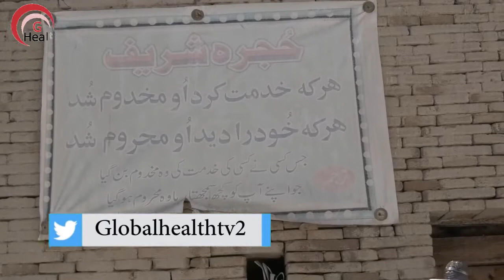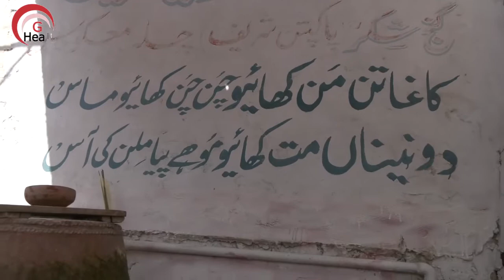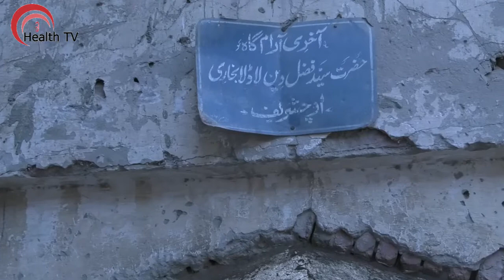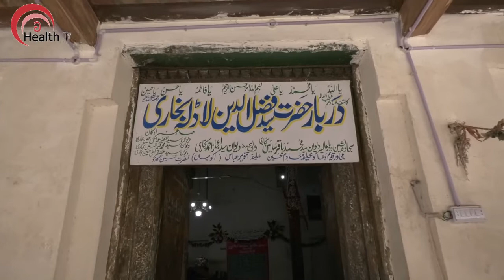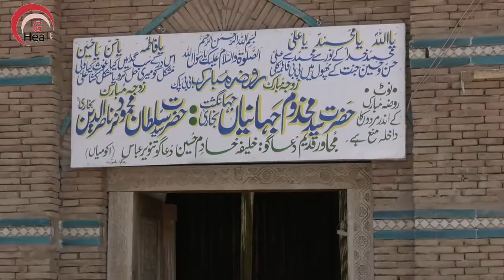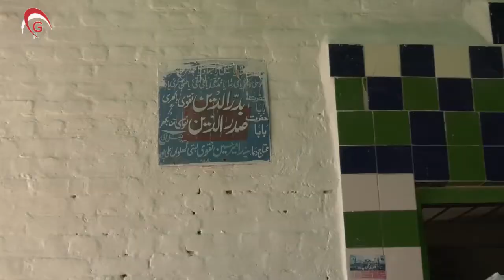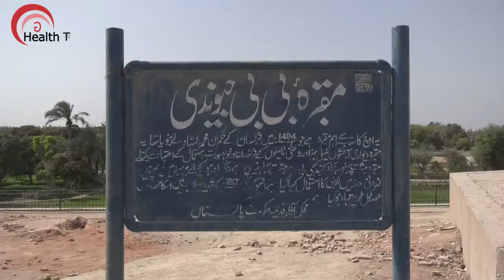Documentary on History of Uch Sharif part 02